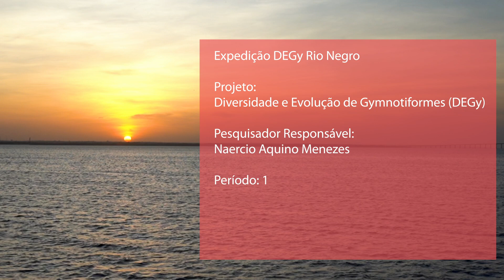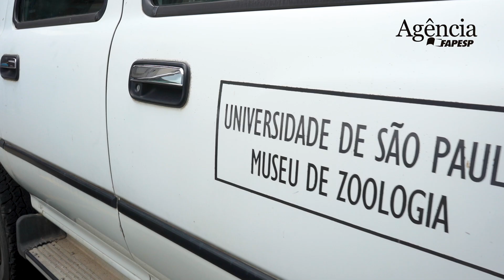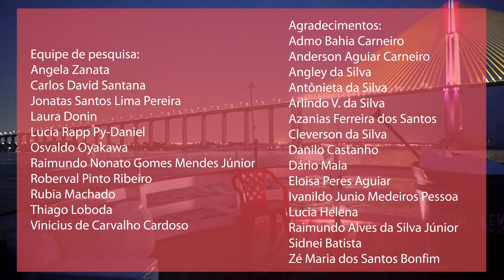Diário de Campo - Rio Negro | A partida (ep. 1)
Nos preparativos para a expedição pelo Rio Negro em busca dos Gymnotiformes, pesquisadores reúnem mais de 200 quilos de equipamentos e insumos para detecção, coleta e armazenamento dos exemplares. A Agência FAPESP acompanhou a jornada desde os preparativos em São Paulo e Manaus.

(English Subtitles)
In preparation for the expedition down the Negro River in search of Gymnotiformes, the researchers gathered more than 200 kilos of equipment and supplies for detecting, collecting and storing specimens. Agência FAPESP followed the journey from the preparations in São Paulo and Manaus.